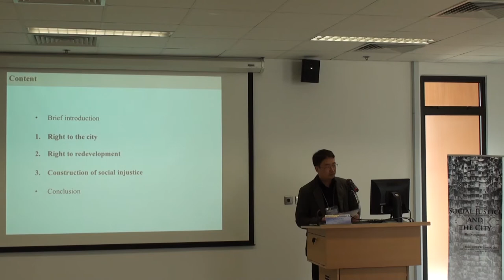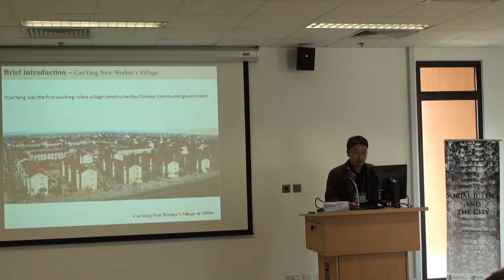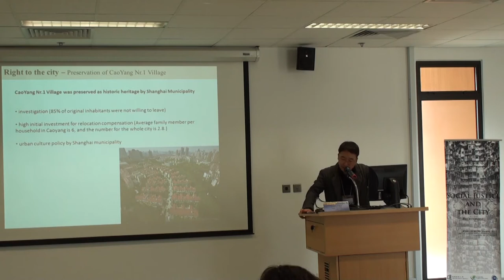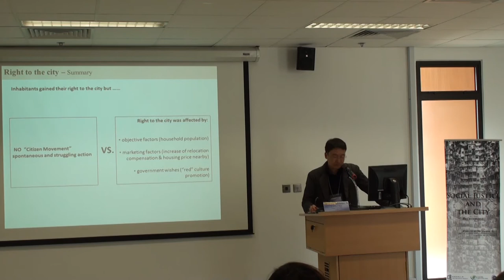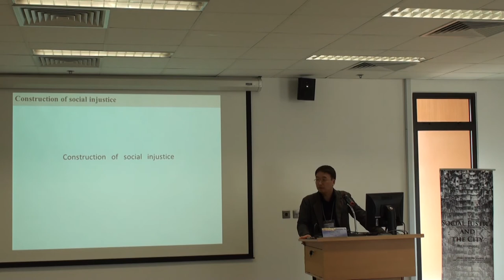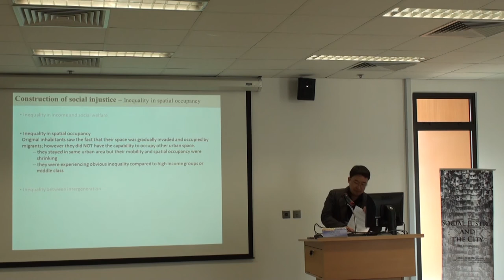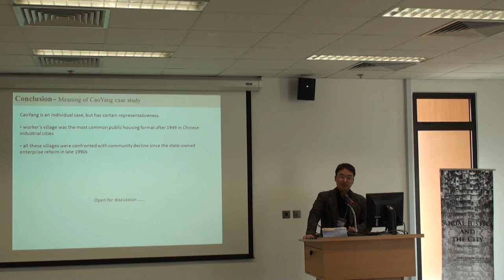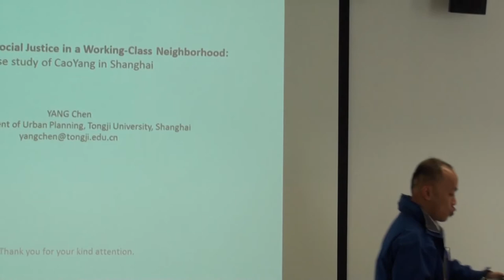Chen YANG - "The Discourse of Social Justice in a Working-class Neighbourhood...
Right to Redevelop (1): The Working Class and the Ordinary

Chair: Stefan KIPFER
-- The Faculty of Environmental Studies, York University

Chen YANG
-- The School of Urban Planning. Tongji University
"The Discourse of Social Justice in a Working-class Neighbourhood: The Case of Caoyang in Shanghai"

Shannon WALSH
-- School of Creative Media, City University of Hong Kong
"Rights and Wrongs: The Contradictions of Urban Renewal in a Johannesburg Neighourhood"

King-lai WONG and Kwok-kin FUNG
-- Department of Social Work, Hong Kong Baptist University
"Exploration of the Institutional Impact on Urban Renewal: A Case of Hong Kong"